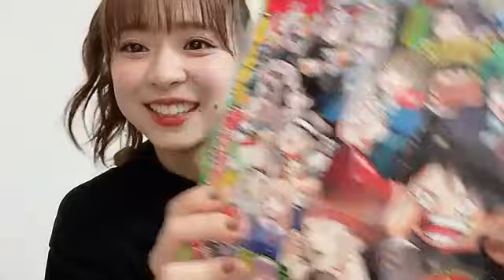2023年01月07日 22時59分19秒 倉野尾 成美（AKB48 チーム８）